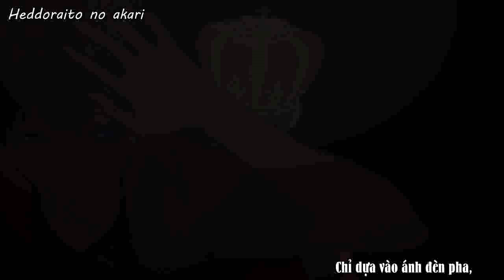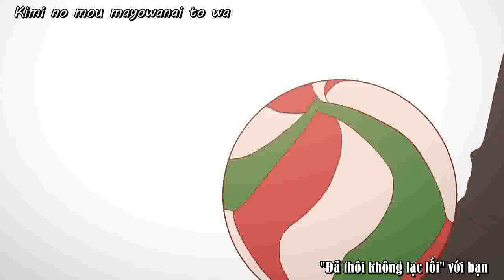[Haikyuu!!][Vietsub] LEO(TV size) - tacica